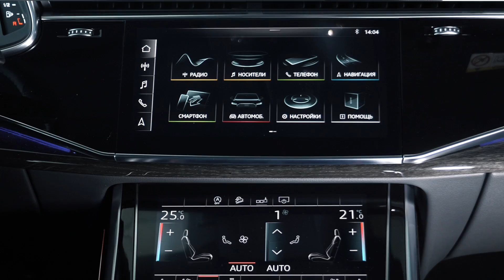Сколько можно заработать на ДРИФТЕ? Про Redbull и Автоспорт в Украине. Интервью с GRINYA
В этом видео трехкратный чемпион Украины по дрифту и атлет Red Bull Саша Гринчук расскажет о том, как у нас обстоят дела с этим спортом, сколько на нем можно заработать и сколько нужно вложить!